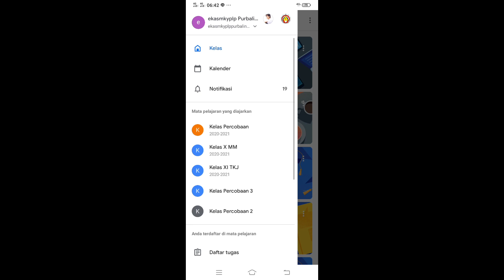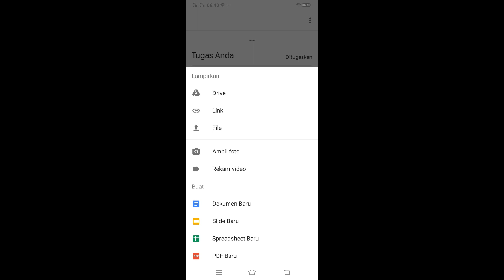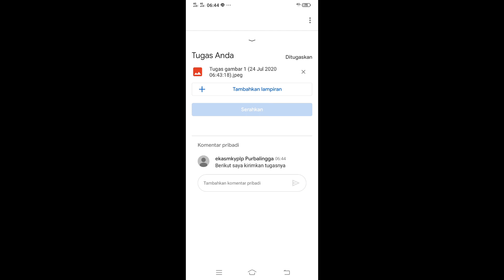Tutorial cara mengirim tugas berupa foto/gambar di Goole Clasa Room